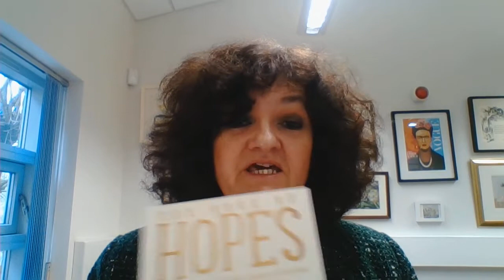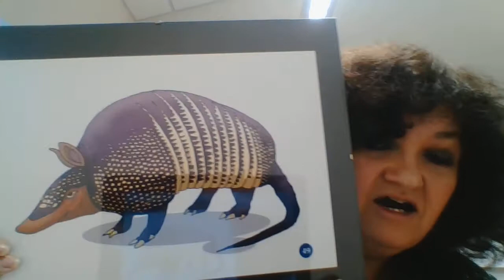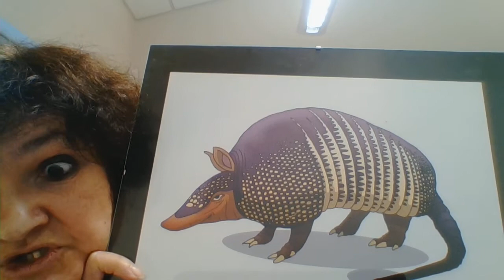WIN 20210129 13 42 36 Pro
The Monk and The Armadillo by Onjali Q Rauf
A hopeful story about life choices.